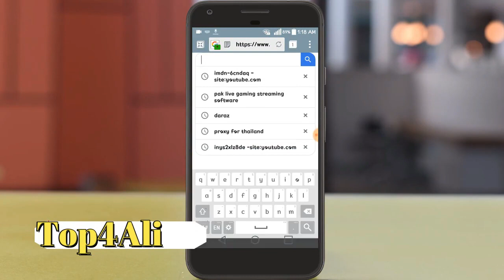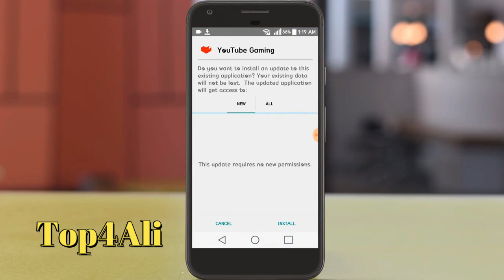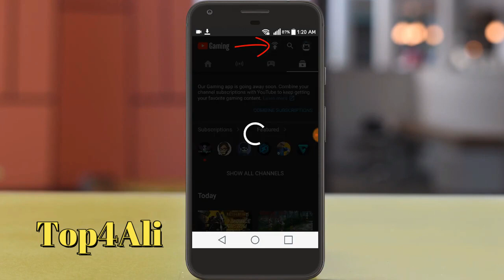How to download YouTube gamming apps 2019||youtube gamming apps for indriod phone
In this video i am show you how to download YouTube gamming apps for indriod phone
how to install youtube live stream game apps in 2019
➤ Licence: You’re free to use this song in any of your videos, but you must include the following in your video description (Copy & Paste): Song: Markvard - Forever (Vlog No Copyright Music) Music provided by Vlog No Copyright Music.